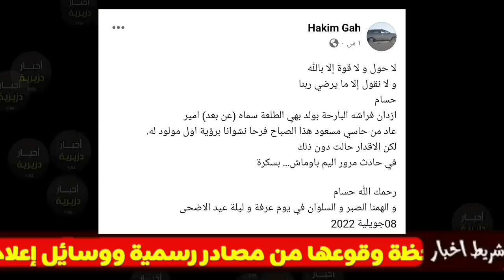شاهد ماحدث لشاب جزائري رزق أمس بمولود وكان اليوم قادم لرؤيته ولكن قضاء الله كان أقوى حسام قهطار